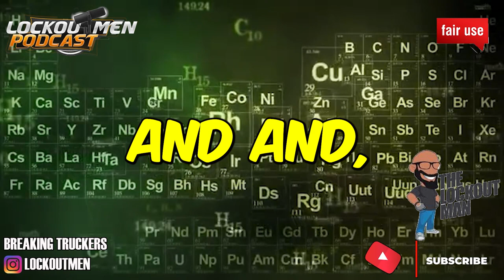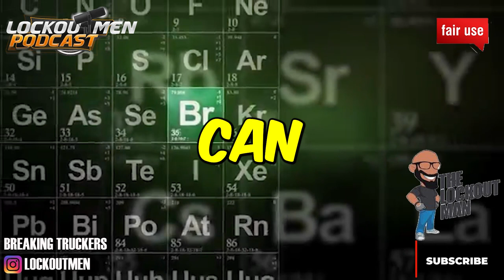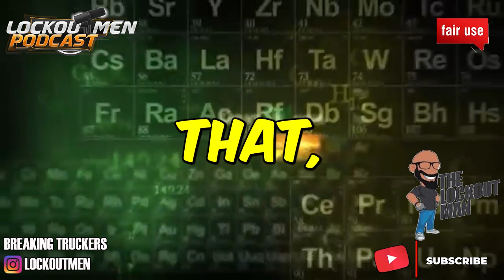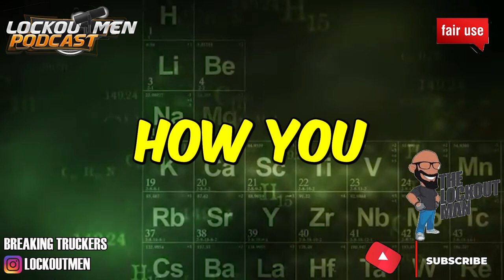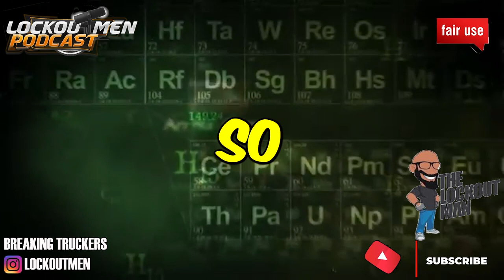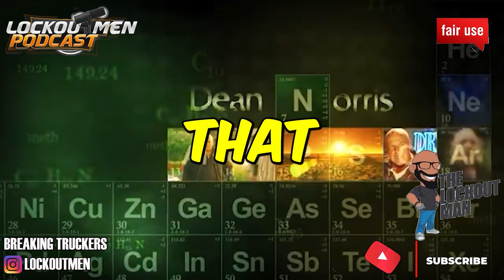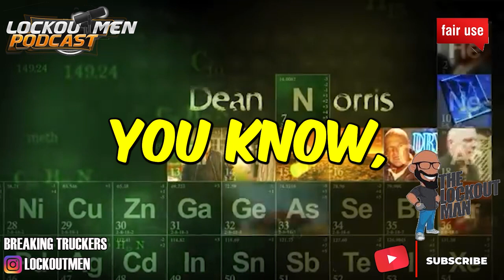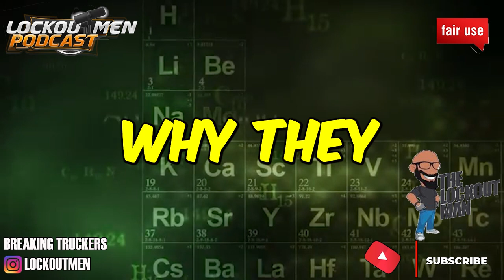I WAS UNDER THE IMPRESSION THAT I WAS FIRED | The Recruiter Call Channel ☎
In Today’s Episode: I was under the impression that I was fired
Andy, a professional driver in the logistics of the transportation sector specifically P&D (pickup, delivery) of freight shares her experience, thoughts and opinions on YRC freight / Yellow (and their subsidiary companies) as an CDL academy student, salaried employee as local P&D driver.

If you enjoyed this video, please...